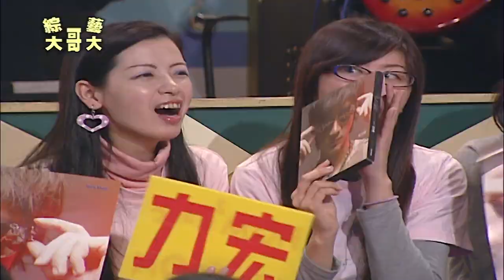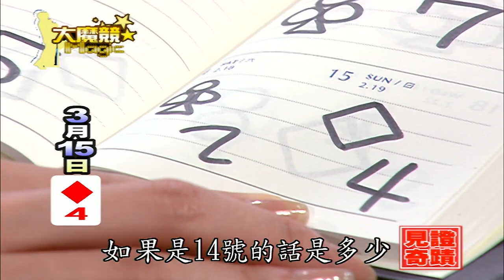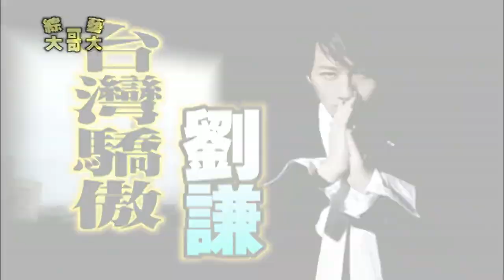王力宏攜黃品源大秀才藝！ 毛毛極力撇清與「他」的緋聞關係！【綜藝大哥大】EP348 張菲、黃品源、洪都拉斯、王力宏、佩甄、黃文星、毛毛、黃鐙輝、鍾欣凌、劉謙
王力宏攜黃品源大秀才藝！　毛毛極力撇清與「他」的緋聞關係！